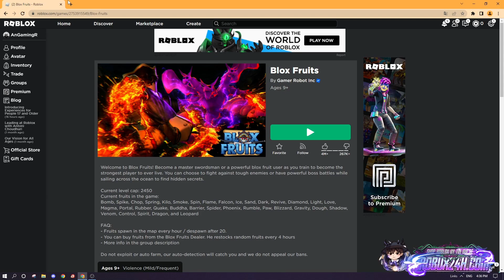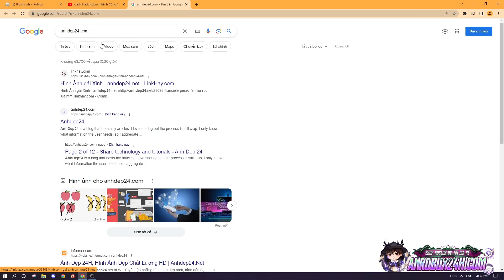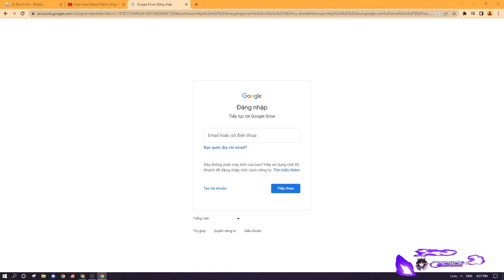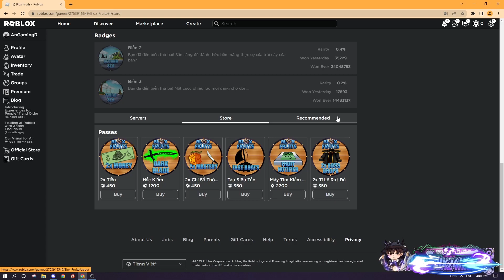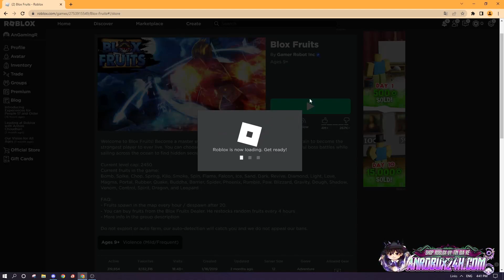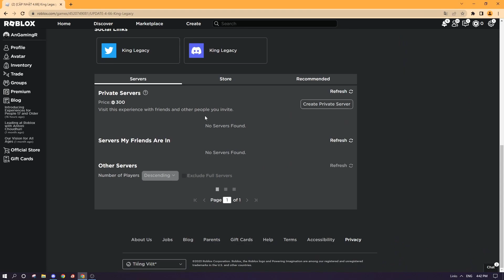Cách Hack Game Pass Blox Fruit Và Các Game Khác Thành Công 100% | An Gaming Roblox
💰 - Shop sell robux uy tín giá rẻ thì đến với shop